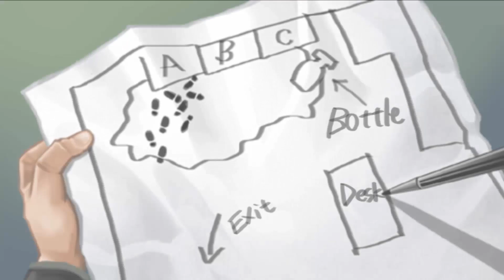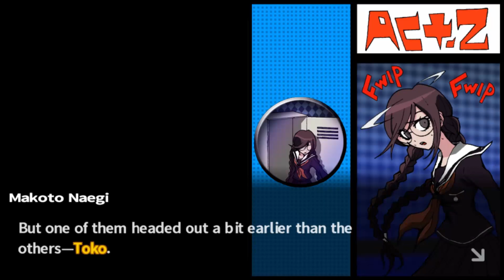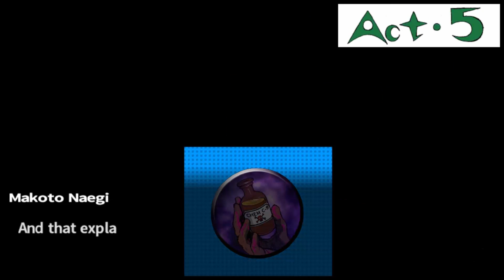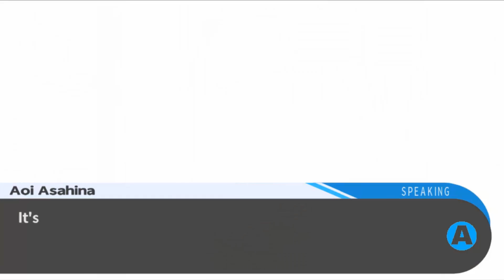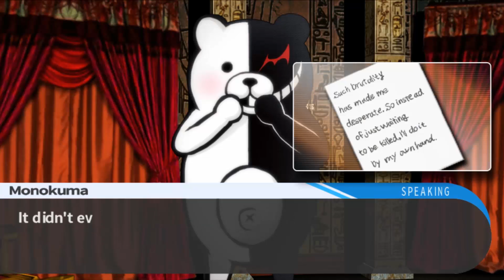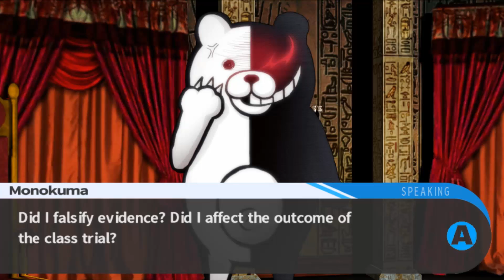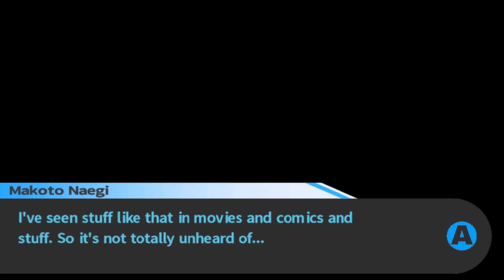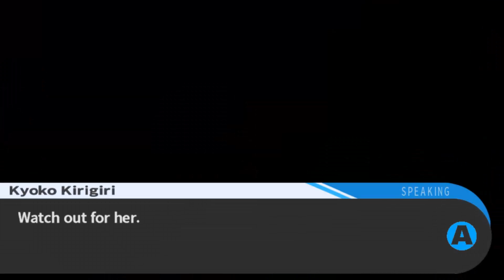Danganronpa | Part 28: ...